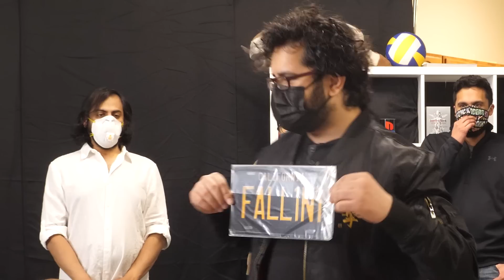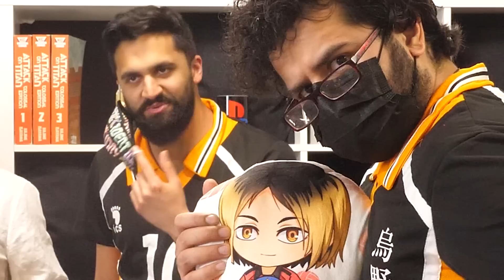Normies Unboxing #55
Thank you everyone who sent a gift or note, you are all wonderful people and we appreciate you so much. Extra apologies for not getting to some of these over the holidays! Enjoy!